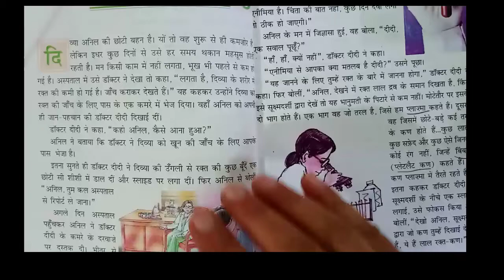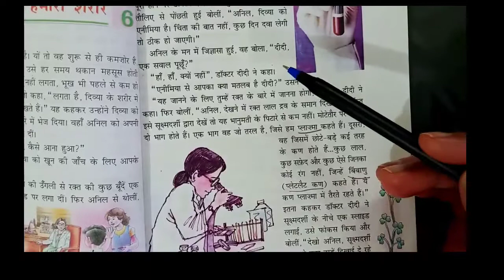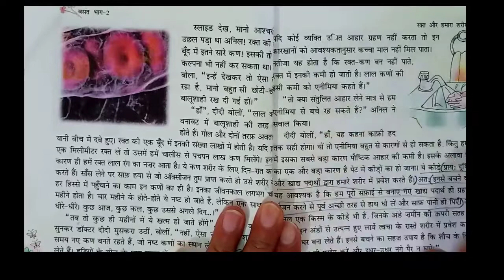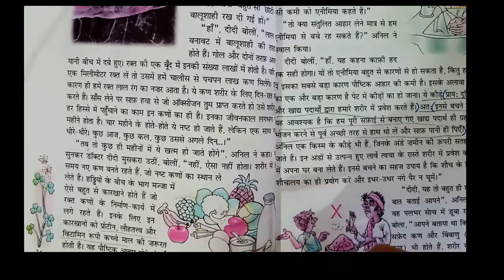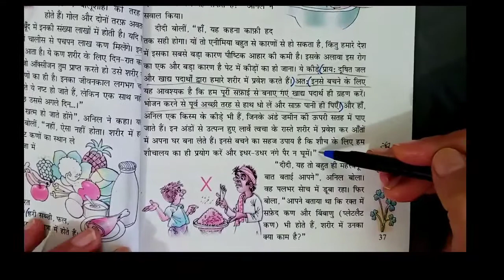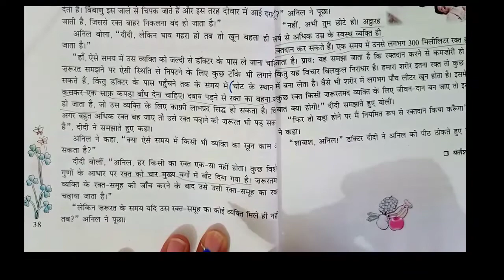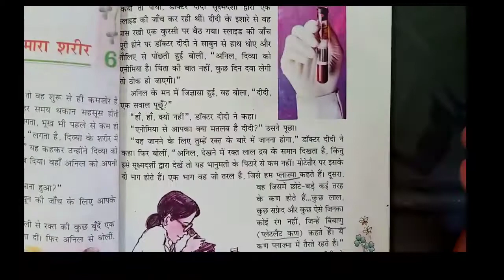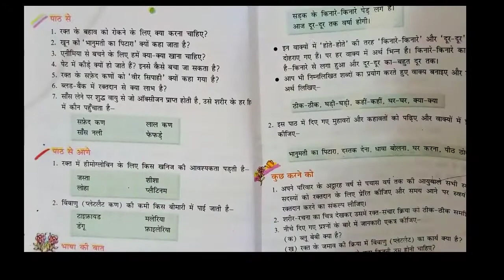रक्त की कहानी